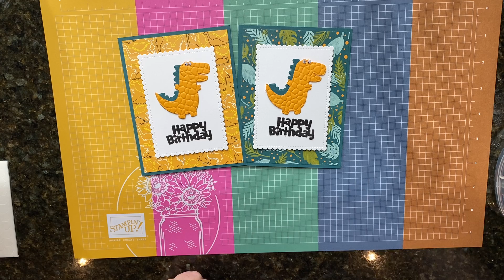May Rose Hill Card Kit to Go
Kathy Howes
Be Creative with Kathy
Denver, CO